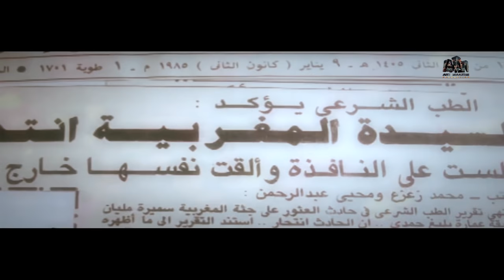برنامج ممنوع من العرض - قصة حياة بليغ حمدى ( ج1)